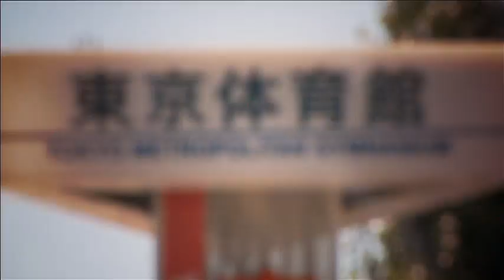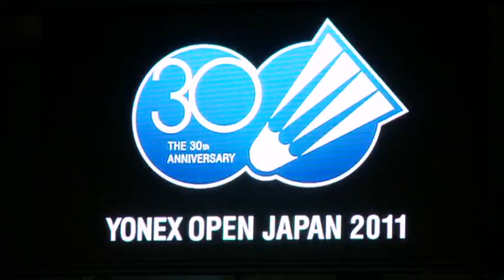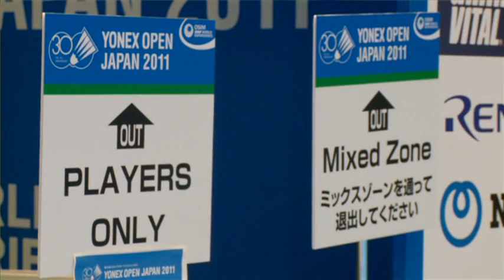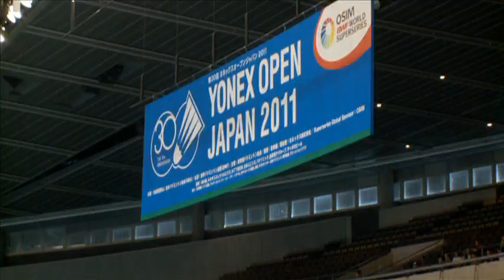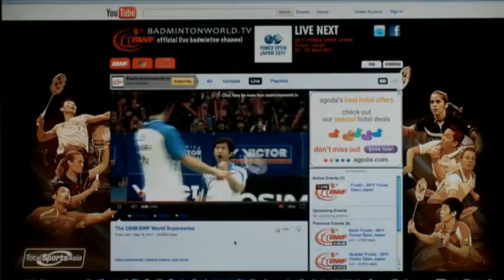Badminton World Magazine - 2011 Episode 9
Badminton World Magazine Show

Episode: 9
Tournament name: Yonex Japan Open
Date of tournament: 20th -- 25th September 2011
Tournament city: Tokyo
Featured players: Satoko Suetsuna, Eriko Hirose, Reiko Shiota, Kenichi Tago, Jwala Gutta, Peter Gade Welcome to BadmintonWorld.TV, the official Badminton World Federation channel bringing you live, catch-up and delayed streaming of the major events on our calendar such as the MetLife BWF World Superseries and the BWF World Championships. You will also find official highlights, badminton news and features.